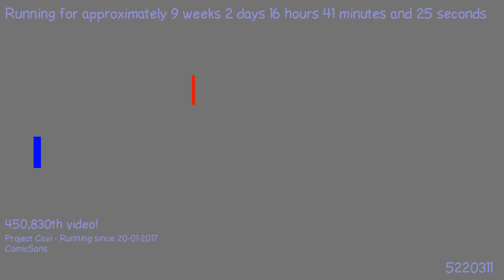1491183363 - Webdriver Cavi - H2